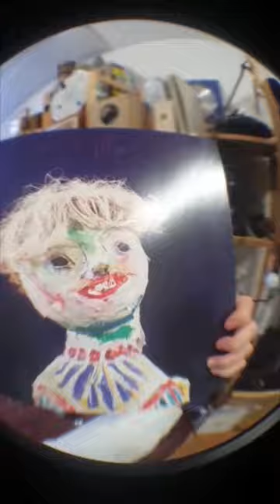An indiemusic favourite of ours connanmockasin Forever Dolphin Love